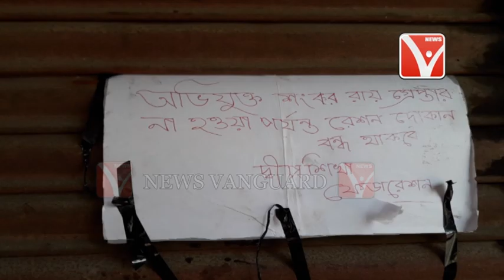রেশন দোকানে তালা ঝুলিয়ে দিল মহিলারা .,.,.,.,.Telecast On 9/3/2018